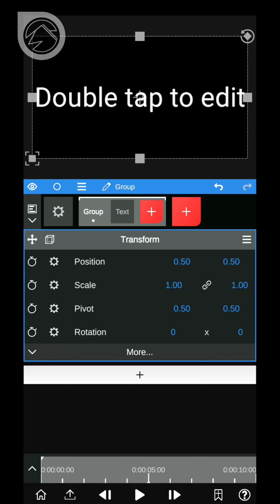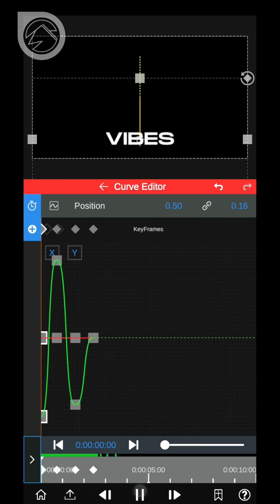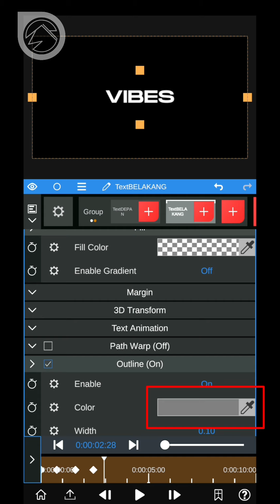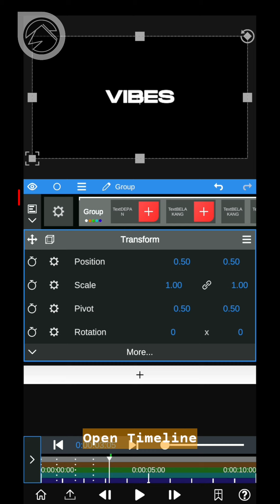Echo text effect - Node Video Tutorial